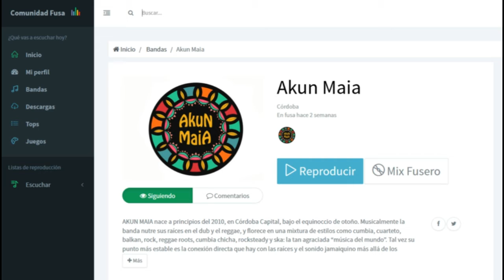5 minutos de fusa - Akun Maia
5 minutos para descubrir música de la mano de Comunidad Fusa.

En esta oportunidad les presentamos a la banda cordobesa Akun Maia!